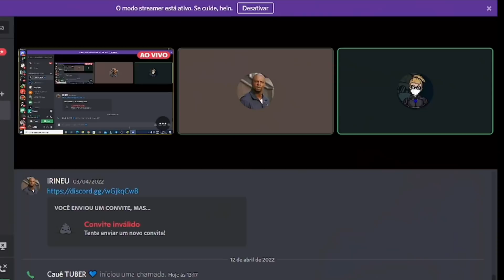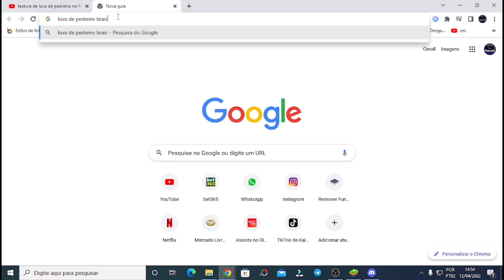CAI COM O LUVA DE PEDREIRO NO MODO X1 DO FREE FIRE!